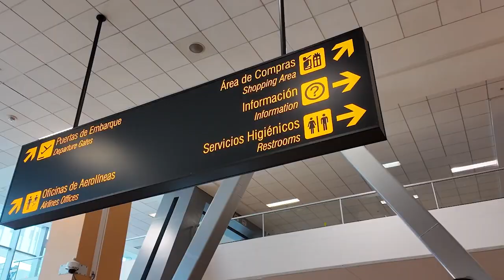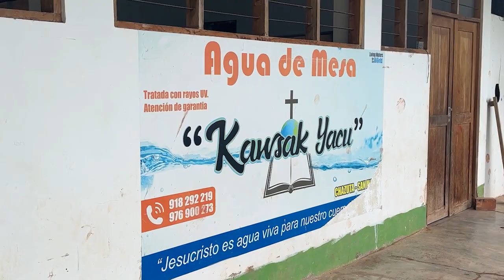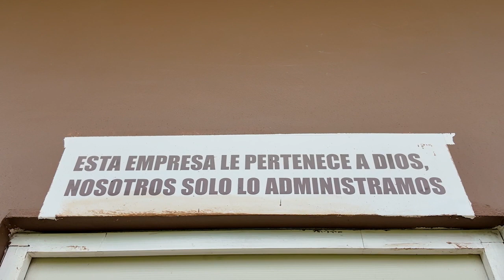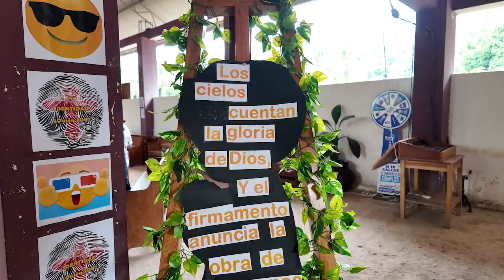I Went to Chazuta, Peru on a Mission Trip...This is What I Experienced (DJI Osmo Pocket 3 vlog)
Hey there! My name is Dennis. This is my vlog. 🚀

This is a video recap of my trip to Chazuta, Peru.

🎥 If you wonder what I use to make my videos, here's a link to my kit: